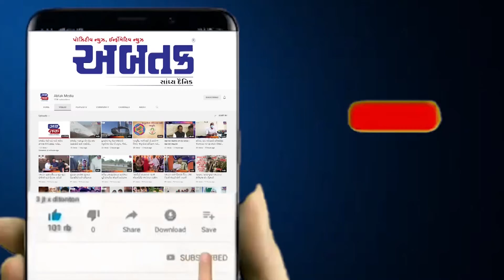વડોદરા : શરદ પૂનમ નિમિતે વર્ષો જૂના મેલડી માતાના મંદિરે માઇ ભક્તો દર્શને ઉમટ્યા